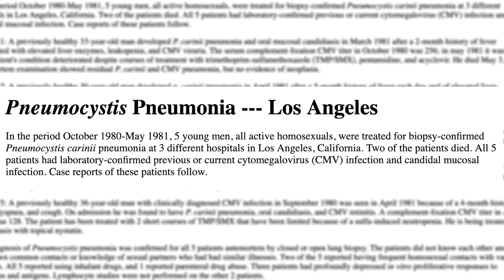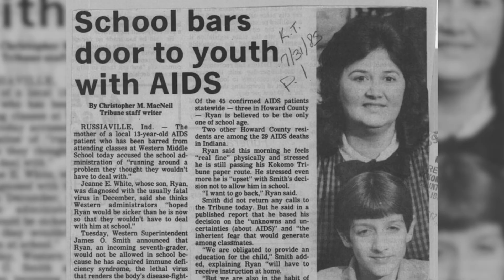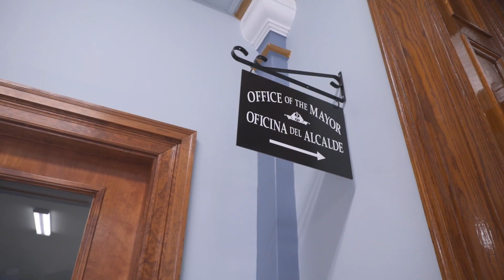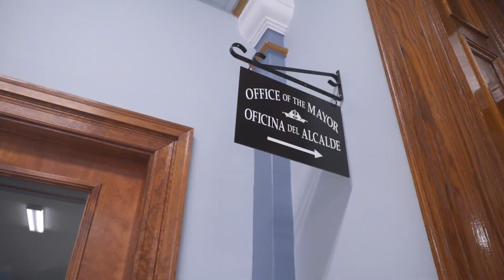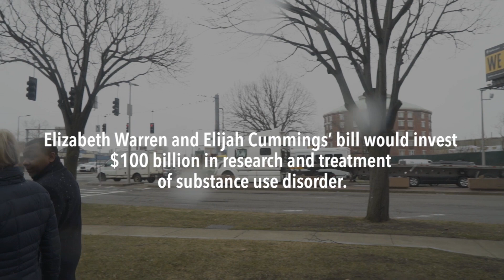Senator Elizabeth Warren explains the 2019 CARE Act to fight the opioid epidemic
Thirty years ago, the Ryan White CARE Act transformed the way we fight HIV/AIDS. Senator Elizabeth Warren & Representative Elijah E. Cummings have proposed a similar approach to tackle the opioid epidemic. It would invest $100 billion in research and treatment at the local level to ensure that every single American who needs addiction treatment and support gets it.